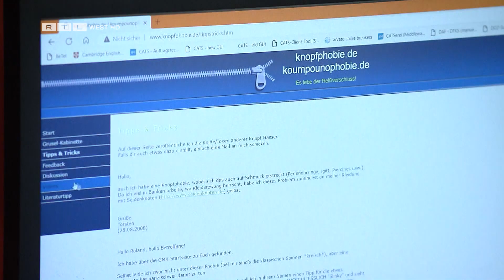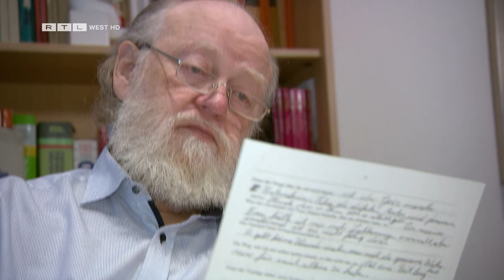Knopfphobie: Mann aus Harsewinkel ekelt sich vor Knöpfen | RTL WEST, 02.10.2023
Ein Mann aus Harsewinkel hat eine ganz spezielle Phobie. Er ekelt sich seit seiner Kindheit vor Knöpfen. Mittlerweile weiß Roland Dirkorte was ihn daran ekelt. Es sind die kleinen Löcher. Die sehen für ihn aus wie tote Augen. Was die Phobie bei ihm ausgelöst hat, weiß er bis heute nicht.

Ein Beitrag von Anne Tafferner